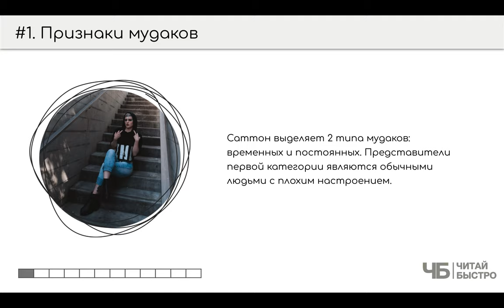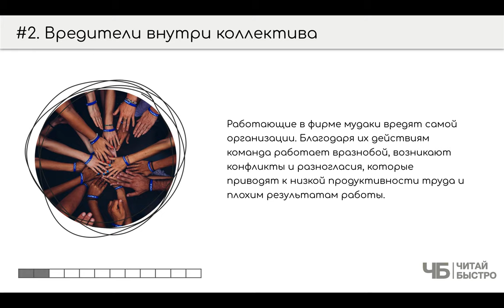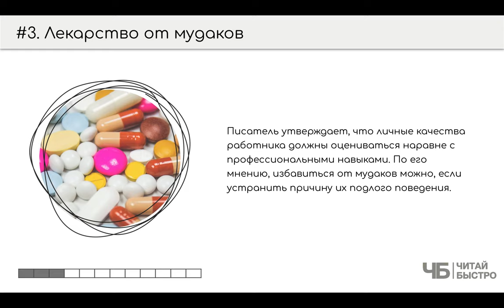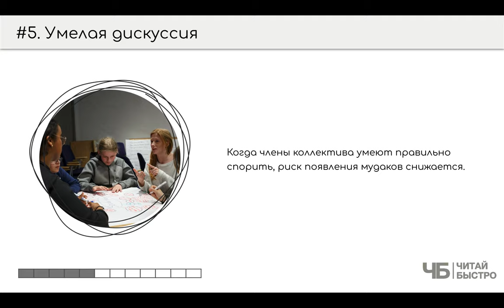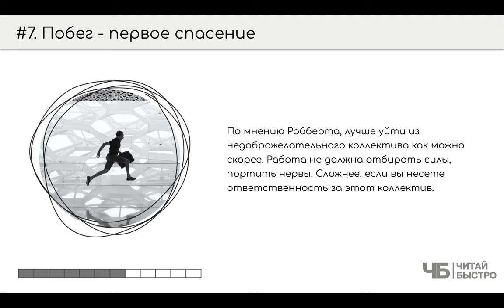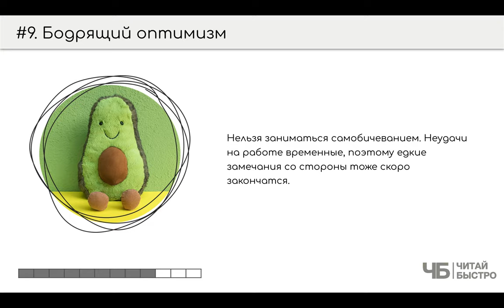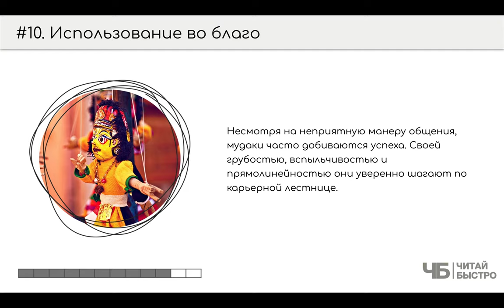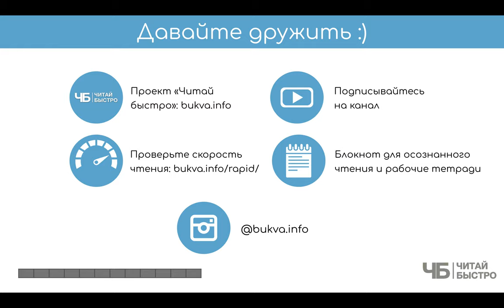"Не работайте с мудаками" (Роберт Саттон). Краткое содержание книги и основные идеи в обзоре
Этот материал - субъективная попытка участников проекта "Читай Быстро" сделать обзор и в формате краткого содержания "10 фактов. 3 задачи" выделить главное из книги Роберта Саттона "Не работайте с мудаками. И что делать, если они вокруг вас".

На что обратить внимание:

02:27 Признаки мудаков
04:39 Вредители внутри коллектива
06:34 Лекарство от мудаков
08:48 Пропасть между сотрудниками
10:32 Умелая дискуссия
12:04 Ответная реакция
13:10 Побег - первое спасение
14:12 Эмоциональная отстраненность
16:00 Бодрящий оптимизм
17:13 Использование во благо
18:28 Три задачи из книги

Обязательно прочитайте книгу "Не работайте с мудаками", чтоб составить свои 10 фактов и 3 задачи :).